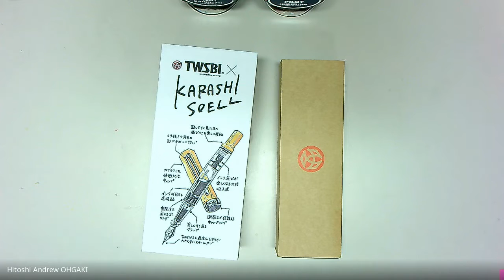CafeP 19 (a4wRadio #136) TWSBI ECO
TWSBI ECO カラシソエルさんコラボ版とノーマル版を買ってみた。